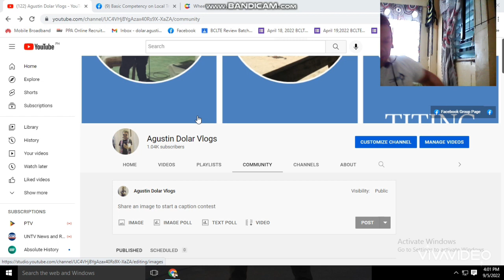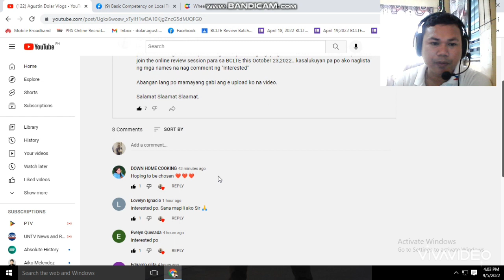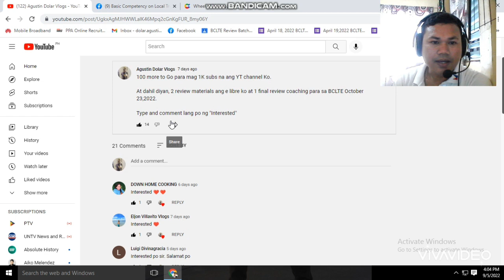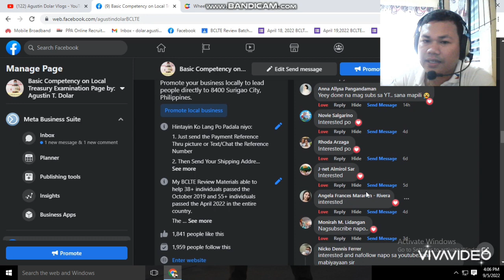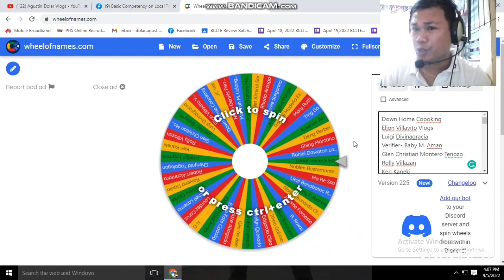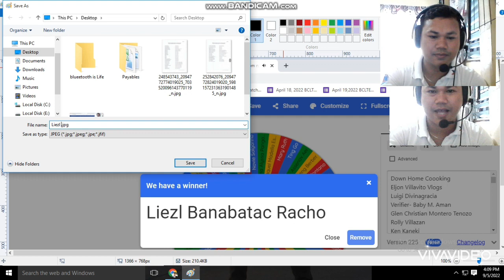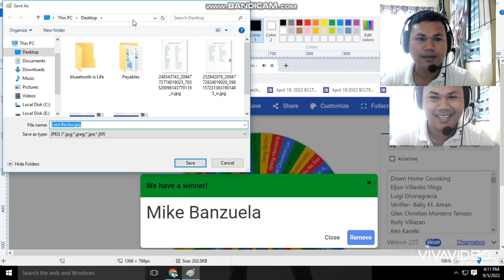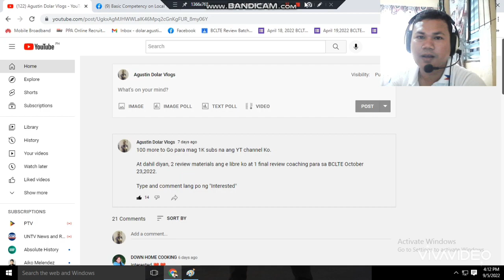and the Winners are..... Free Materials and Free Online Session